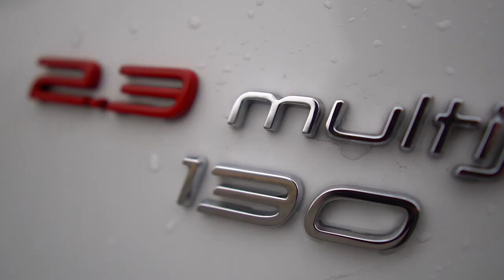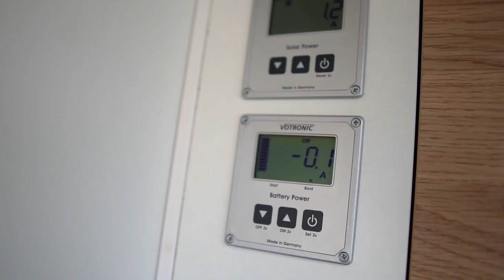Roomtour Sunlight Cliff 600 | Umbau Kastenwagen • Vlog 1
Heute nehmen wir euch mit in unseren neuen Kastenwagen, einen Sunlight Cliff 600 Modelljahr 2018 zu einer ersten Bestandsaufnahme. Was wir direkt schon umgebaut haben und was die nächsten Pläne sind, verraten wir euch im Laufe des Videos.

Mehr Informationen zu unserem Selbstausbau Kofferanhänger Olaf oder unserem Kastenwagen und was wir mit ihnen so alles erleben findet Ihr auf unserem Blog, auf Facebook oder auf Instagram: